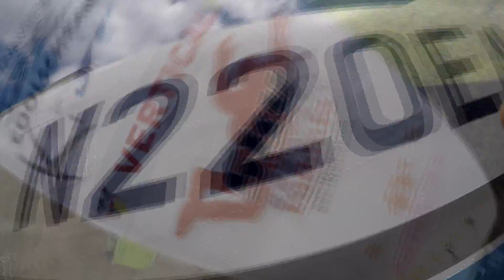Swoopware: Skydive - Bayli's Skydive!!!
Swoopware: Skydiving Video - Bayli's Skydive!!!